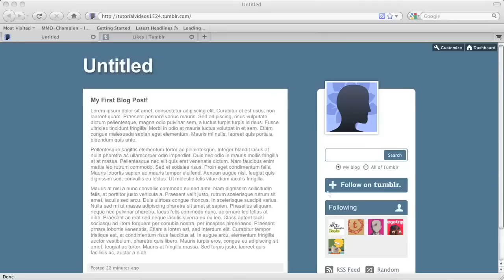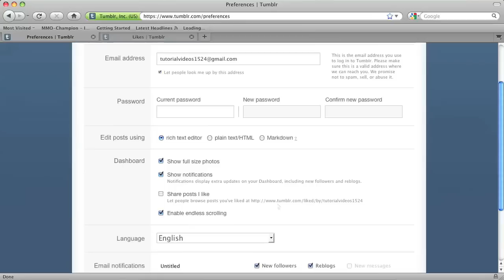How to Hide Posts I Liked on Tumblr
How to Hide Posts I Liked on Tumblr. Part of the series: Tumblr Tips. You can hide posts you liked on Tumblr by following a few basic steps. Hide posts you liked on Tumblr with help from a web and graphic specialist in this free video clip.